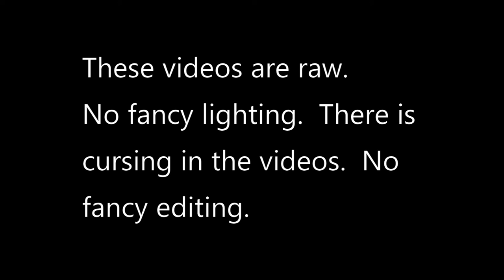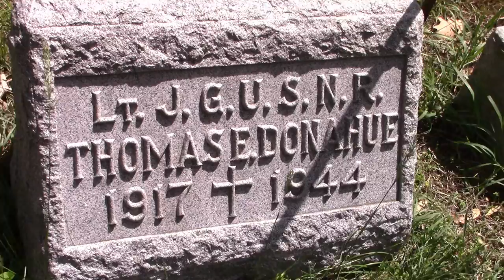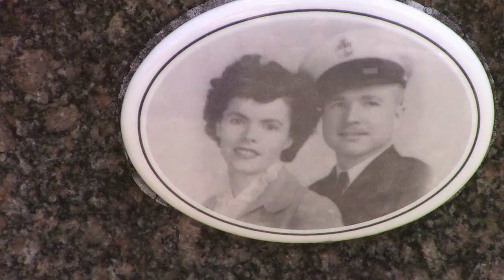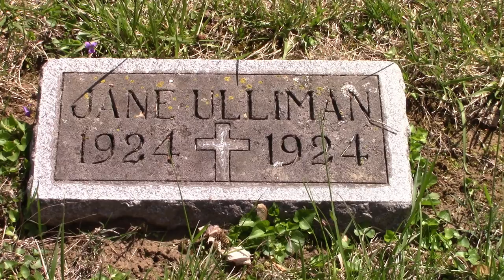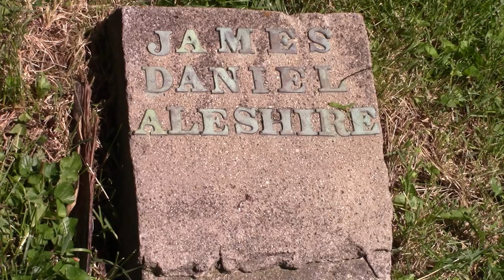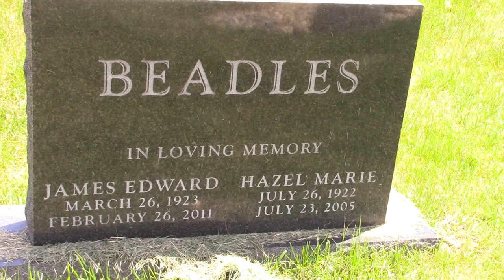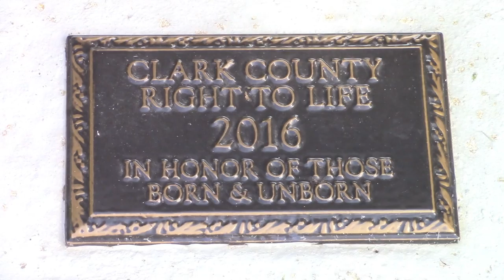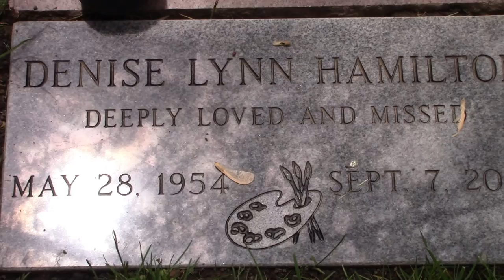St Bernard Cemetery Part 1